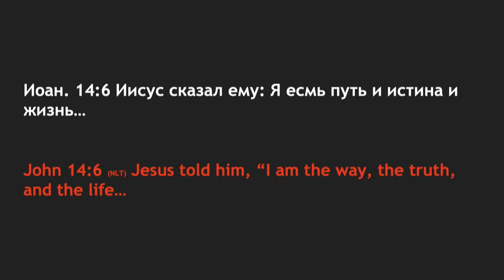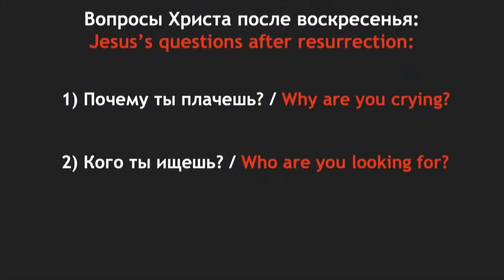Why are you crying? - Bogdan Bondarenko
Почему ты плачешь? - Богдан Бондаренко